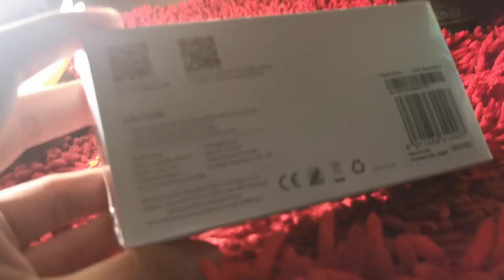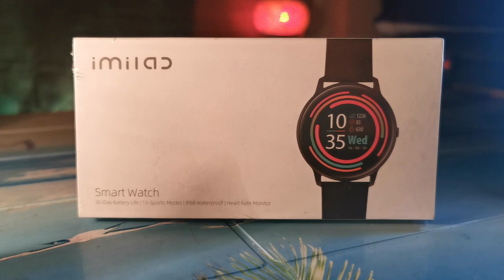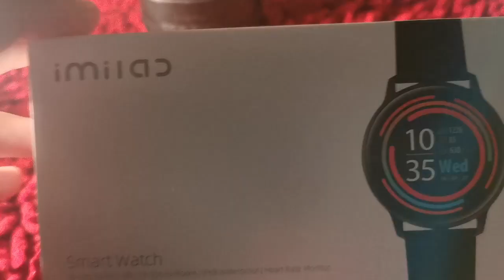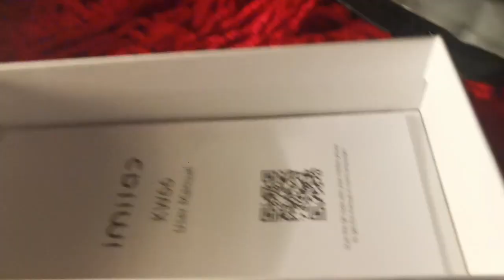I Reviewed A Smartwatch,but in FAB BRO Style || Fab Reviews || এ কেমন রিভিউ!!! Ep-01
Ayee Watsup Fab People!!!

Starting a new review series for the 1st time on this channel,the reviews could be tech based or something else but it's sure that all these reviews are gonna be on FAB BRO style.
In today's video I'm gonna be reviewing a smartwatch,enjoy the video and don't forget to LIKE the video,leave a COMMENT,SHARE the video so that others can laugh too and most importantly smash that SUBSCRIBE button...Peace!!